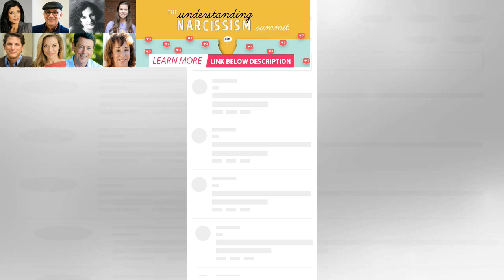‘I find myself inspired’: Paula White-Cain on being Trump’s Christian counselor | BuzzFresh News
The spiritual adviser to President Trump says she has never wanted to walk away from God’s most famo...